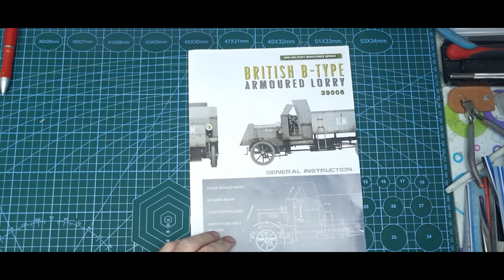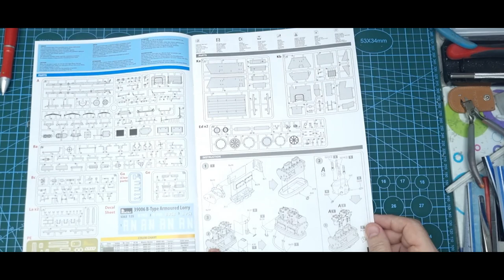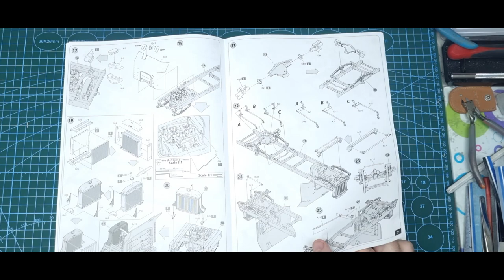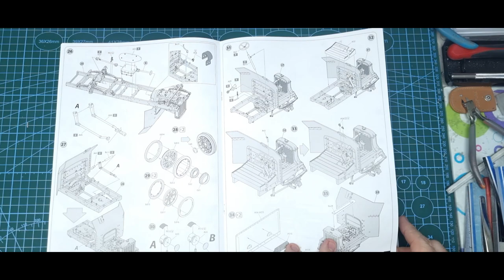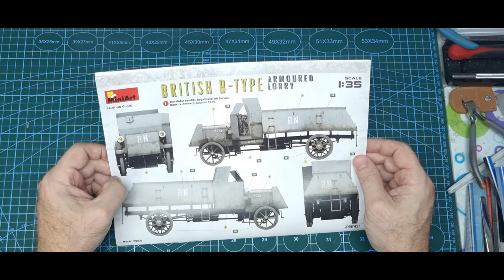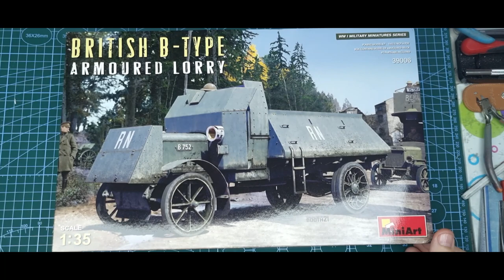MiniArt 1/35 British B-Type Armoured Lorry Kit review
Kit review of ICM's brand new release Armoured Lorry